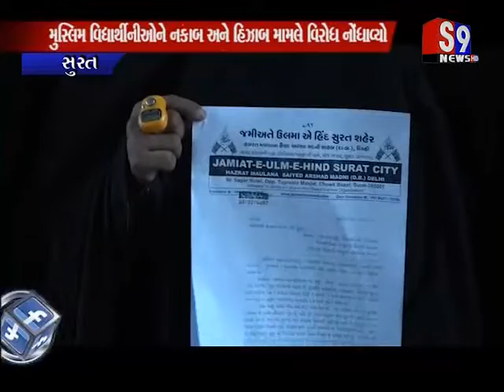Surat : મુસ્લિમ વિદ્યાર્થીનીઓને નકાબ અને હિઝાબ મામલે વિરોધ નોંધાવ્યો